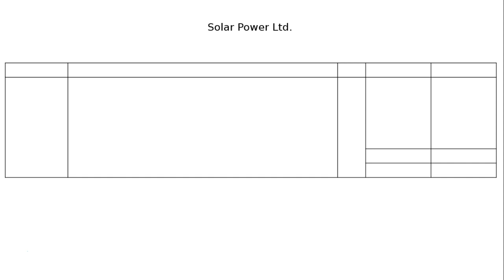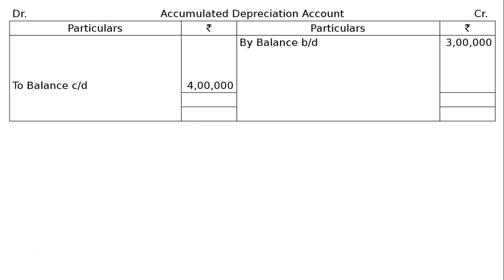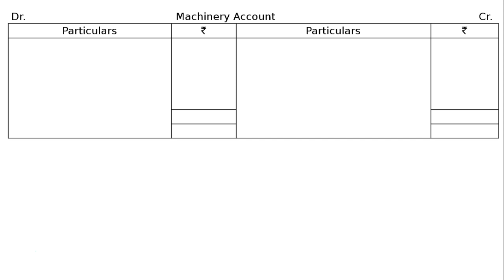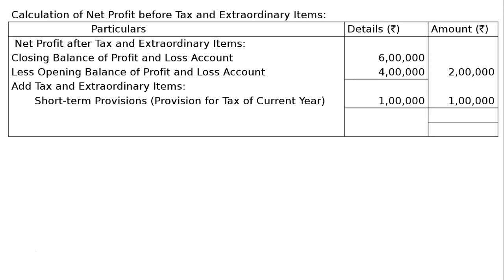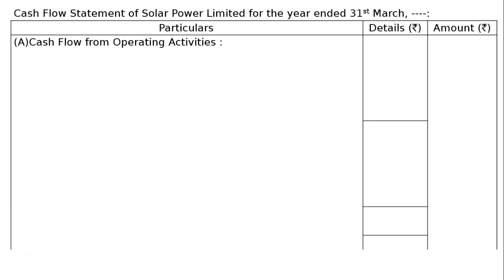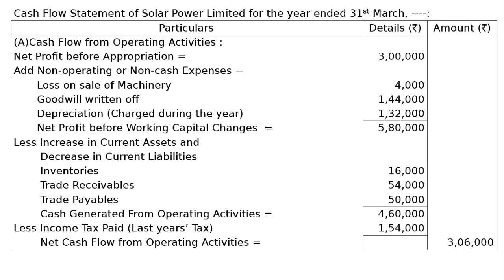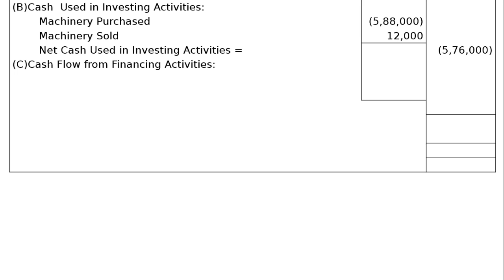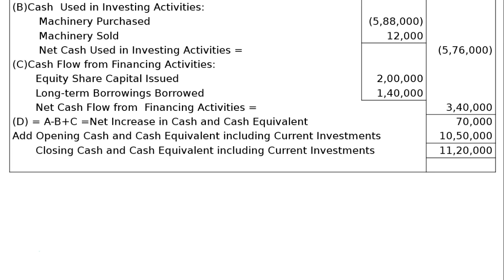Cash Flow Statement Q42 | Class 12 | Accountancy | Ray Academy